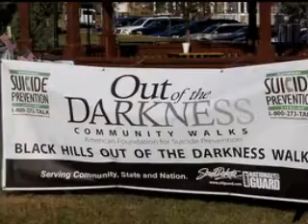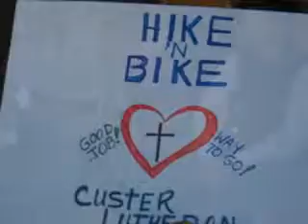CLF 2010 Celebrations in Pictures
The song "Light of the World" is sung here by 'Tangled Blue' on their "Camp Luther's Songs by Tangled Blue" album (used with permission) and was written by Cathy Pino Please support both Cathy Pino & Tangled Blue by purchasing their music!